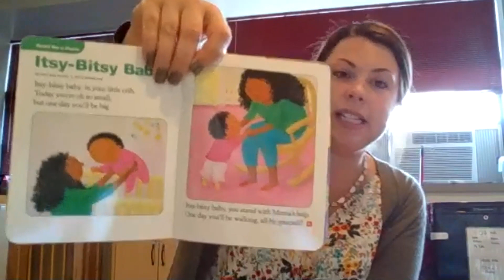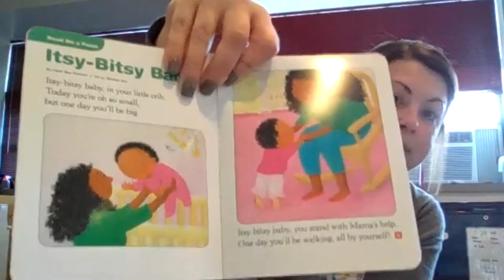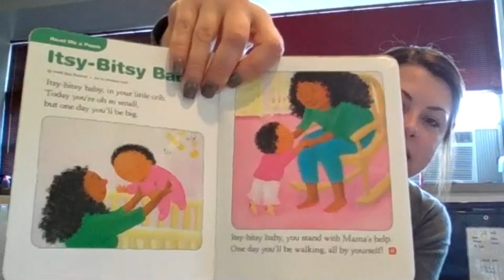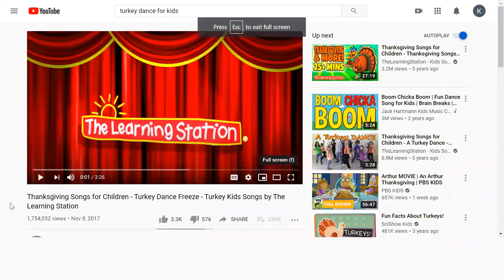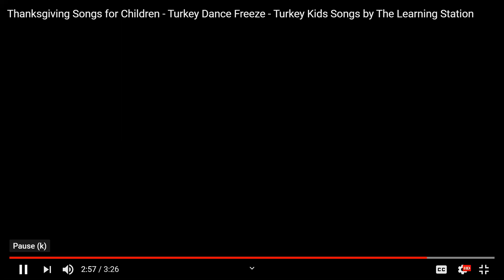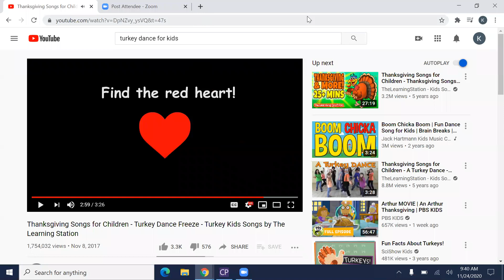NK 15 11 24 turkey freeze & counting